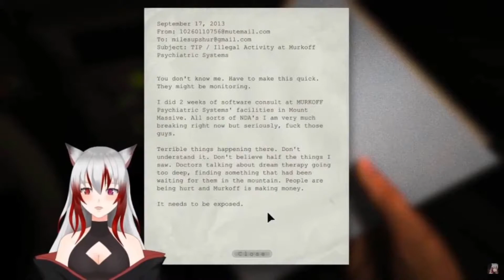OUTLAST Stream Highlights #1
== ✨ Community Servers ✨ ==

Minecraft Server IP: kamigakiri.apexmc.co

== ✨ Chat Rules ✨ ==
1. Please be respectful to everyone!
2. No spamming, trolling, or discussing controversial subjects.
3. Please don't bring up other streamers unless I mention them first, this is my stream, not theirs.
4. Please keep comments relevant to the stream
5. No spoilers on animes, shows or movies!
6. Have fun and enjoy the stream!